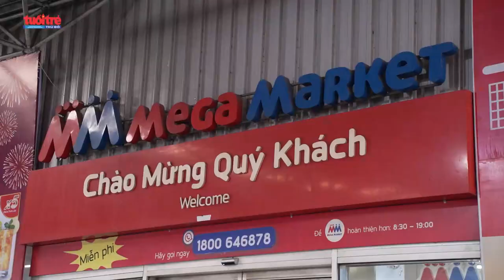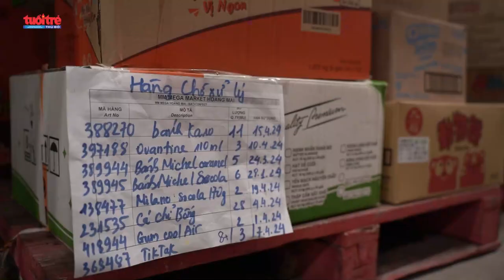Đảm bảo an toàn thực phẩm trong sơ chế, chế biến sản phẩm | Báo Tuổi trẻ Thủ đô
Chiều 7/5, Đoàn kiểm tra liên ngành về An toàn thực phẩm (ATTP) số 1 của TP Hà Nội đã kiểm tra công tác bảo đảm ATTP trên địa bàn huyện Thanh Trì nhân Tháng hành động vì ATTP năm 2024.